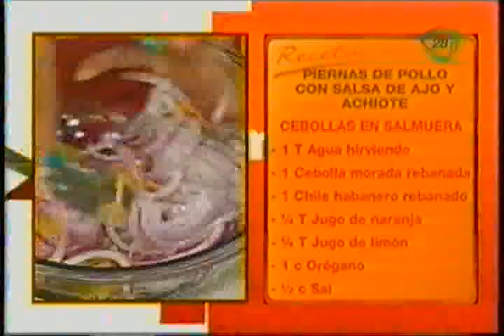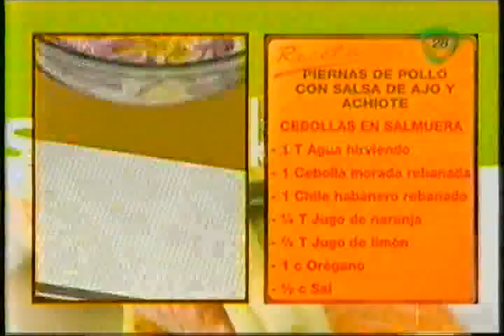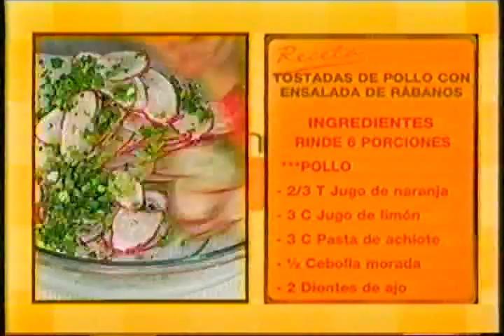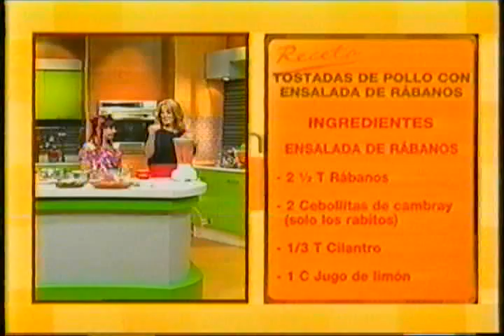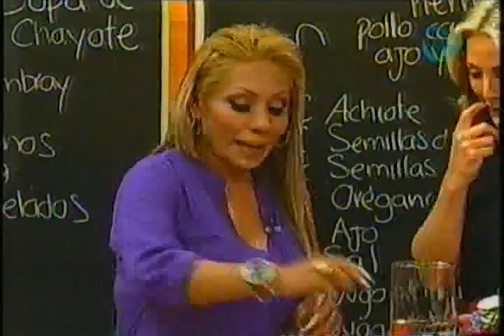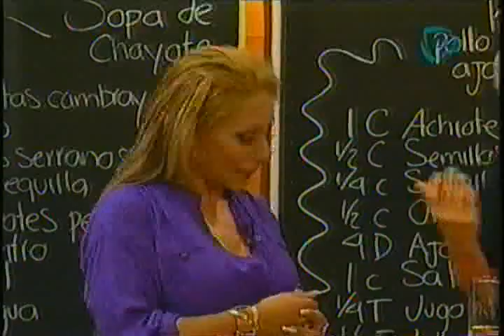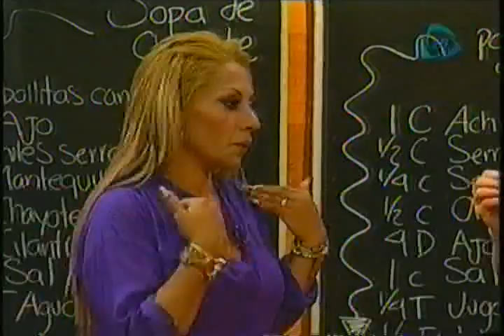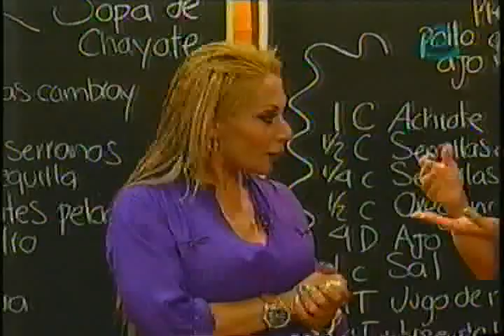Pierna de pollo con ensalada.-Tostadas de pollo.-Sopa de chayote.-Donitas caseras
COCINEMOS JUNTOS  L18-08-14. PIERNA DE POLLO CON ENSALADA DE AJO Y ACHIOTE.-  TOSTADAS  DE POLLO CON ENSALADA DE RABANOS.-  "RITUAL PARA TENER DINERO".-  SOPA DE CHAYOTE.-  CHEF MARIA ELENA, DONITAS CASERAS.